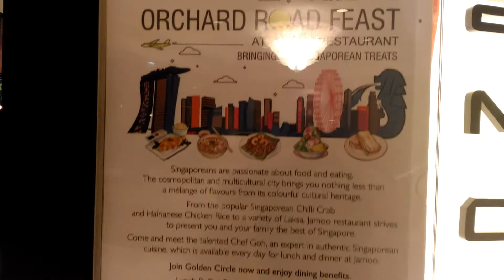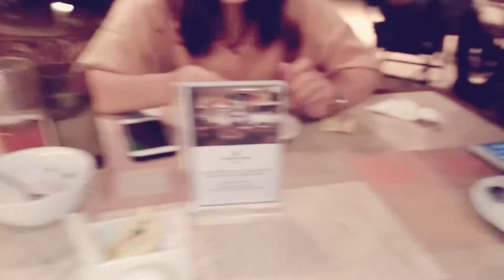DASYATNYA!!! BUFFET DiJamoo Restaurant Shangri-La Hotel | Paling HOT!!! Di SURABAYA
Dinner at Jamoo Restaurant